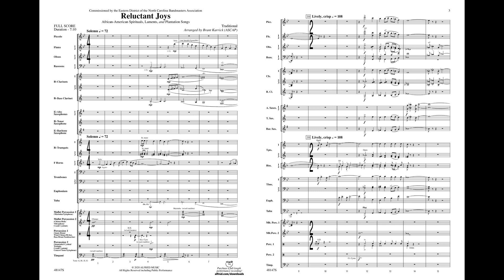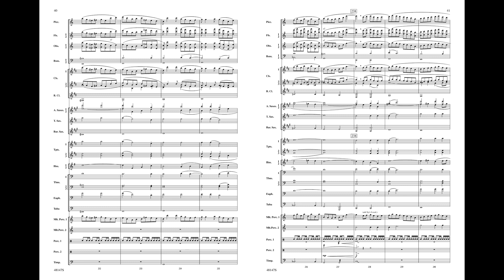Reluctant Joys, arr. Brant Karrick – Score & Sound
Reluctant Joys
Featuring African-American Spirituals, Laments, and Plantation Songs
Traditional / arr. Brant Karrick
Item: 00-48147
Series: Alfred Concert Band
Level: 4.5

Six African-American spirituals, laments, and plantation songs are woven into a musical tapestry capturing their simple elegance and charm, as well as incorporating fresh musical ideas with harmony, accompaniment, meter, and counterpoint.